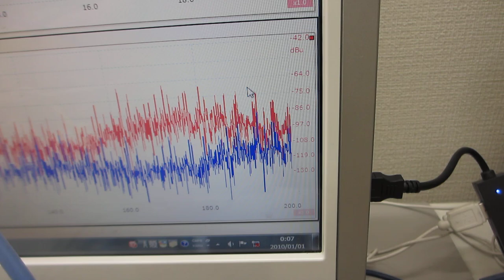－音圧測定解析に基づいた、超音波プローブによるスイープ発振制御実験（超音波システム研究所）